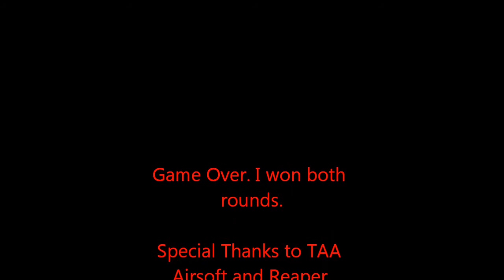TAA Airsoft.4/20/14. 1V1 game